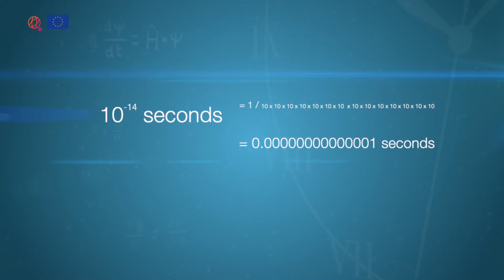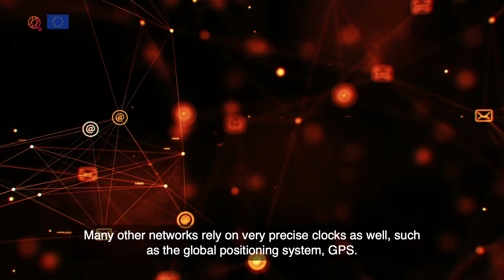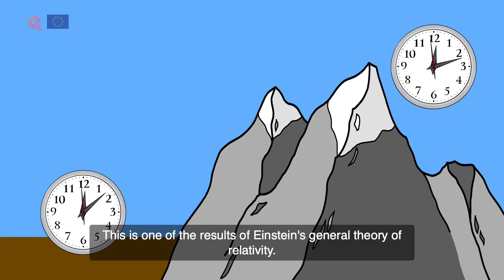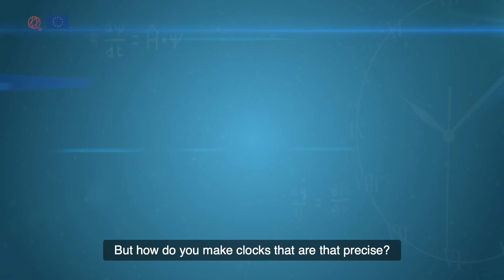Episode 3: Why do we need to accurately measure time?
The third video in the iqClock edutainment series explains why accurate timekeeping is essential in telecommunication, navigation, fundamental science and for many other applications. The interview is with Lakshmi Rajagopal, an iqClock PhD student who works at BT.

Do you want to know more about how these clocks ultra-precise clocks are made and what physics is involved?